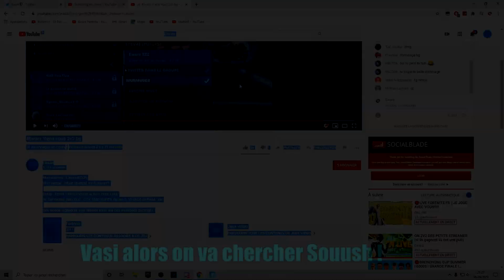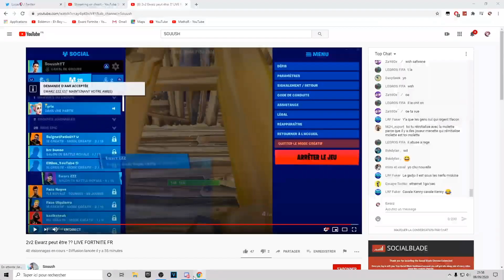Je détruis EWARZ en 2v2, Il RageQuit ?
💴Met le Code:Souush dans la boutique 💴
Twitter de Kb_Jox : @Jox_BTD